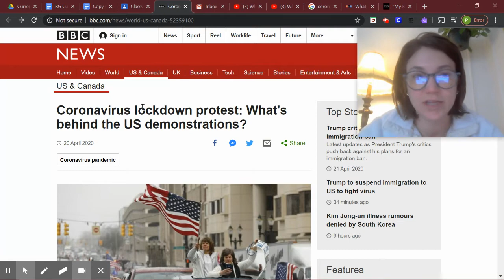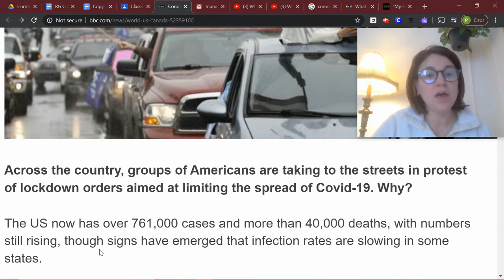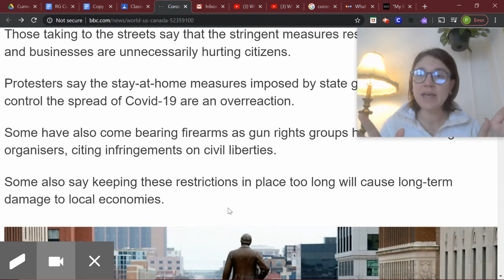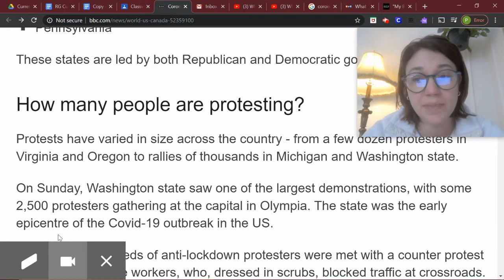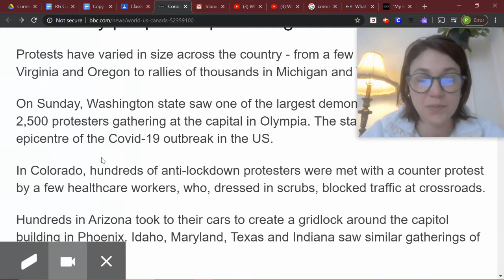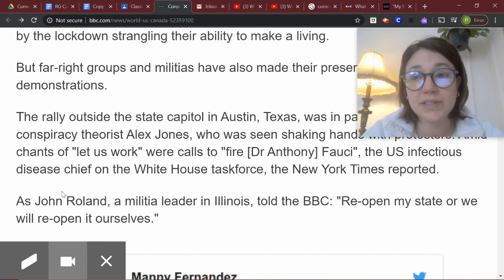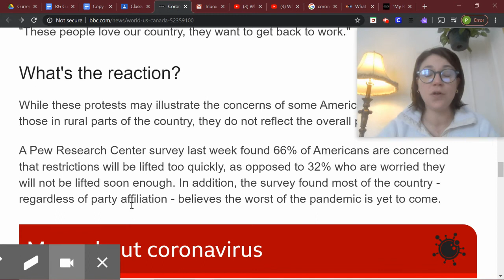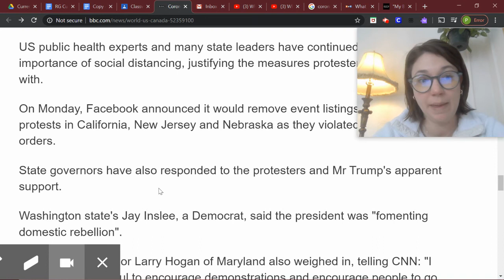Read Aloud, Coronavirus lockdown protest: What's behind the US demonstrations?